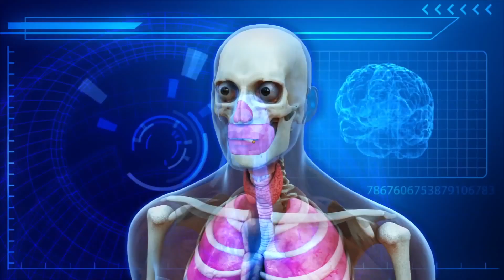LOS RIESGOS PARA EL CORAZÓN POR CULPA DEL TABAQUISMO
La artereosclerosis es el acumulo de grasas y colesterol en las arterias coronarias que se puede generar por varias causas, una de ellas es la herencia, la presión arterial elevada, triglicéridos y colesterol altos, sobrepeso y el tabaquismo
Dr. Jorge Mor, director sección cardiología intervencionista de la Fundación Santa Fe de Bogotá